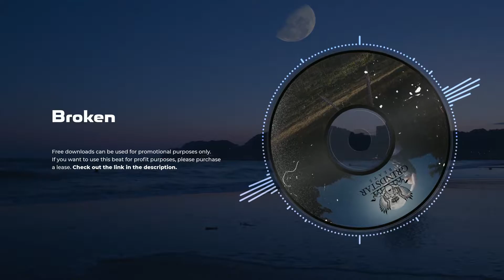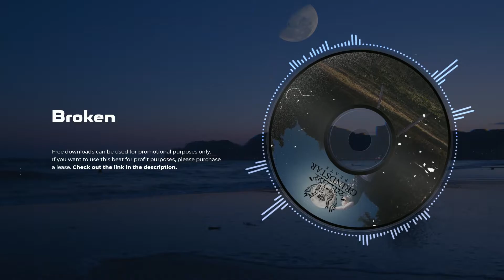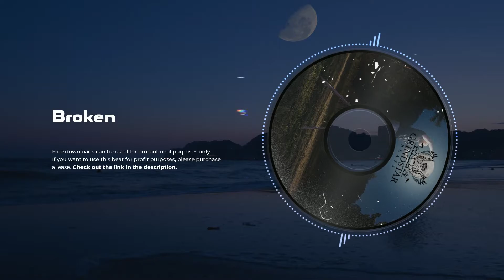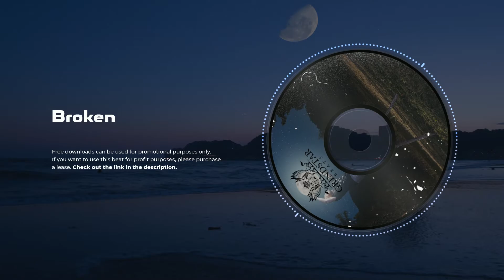FREE ||Pop/R&B Type Beat "Broken" || Prod. By GrindStar Beats